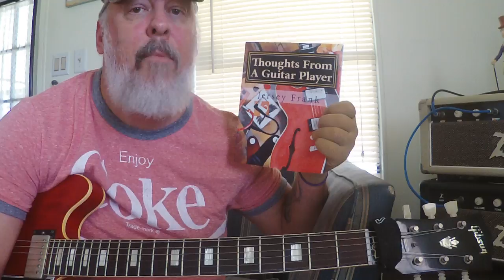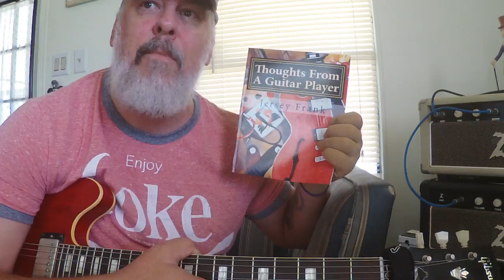UNDERSTANDING MUSIC IN 30 MINUTES! (Part 3) WRITING SOLOS!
CREATING SOLOS: ADDING THE MINOR PENTATONIC SCALE TO OUR BAG. PLUS, SOME VERY COOL TIPS AND TRICKS!

Link to My Book on Amazon.com

Link to my album - I wrote the songs and am playing guitar and bass. NOW PLAYING